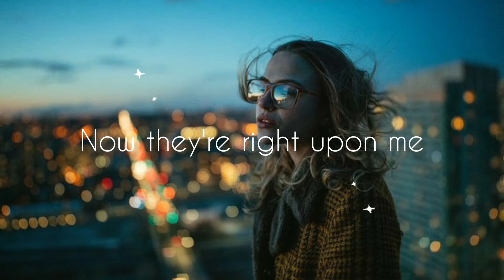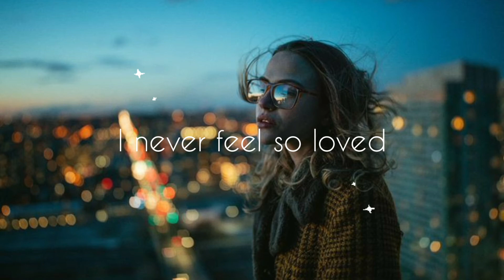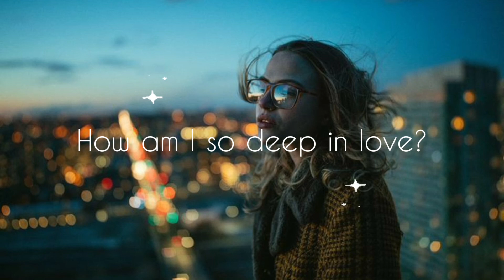Trampoline - SHAED| Lyrics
LYRICS:

As I'm looking up
Suddenly the sky erupts
Flames alight the trees
Spread to fallin' leaves

When I dream of dying

Splashin' in a summer stream
My body turns to ice
Crushin' weight of paradise
Solid block of gold
Lying in the cold